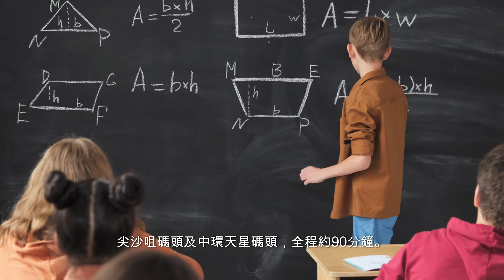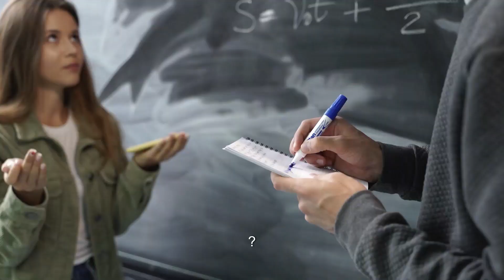港隊巴士巡遊狂風吹亂髮 霍震霆1招護髮震驚全網 令江旻穗笑爆 (3)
港隊巴士巡遊狂風吹亂髮　霍震霆1招護髮震驚全網　令江旻穗笑爆

為慶祝港隊在巴黎奧運中取得歷史佳績，特區政府與港協暨奧委會今早（8月21日）安排港隊代表團舉行巴士巡遊，與街上市民見面。巡遊巴士於早上10時許由體育學院出發，途經大圍站、尖沙咀碼頭及中環天星碼頭，全程約90分鐘。

巡遊期間，霍震霆率領一眾港隊成員坐在開篷巴士上層與市面見面，但「天公不盡人意」，今早天氣不穩大風有雨，坐在開篷巴士上層的港隊成員都要迎面「食風」，江旻憓、何詩蓓等一度要低頭躲避，表情略顯難受。
坐在前排的港協塈奧委會會長霍震霆更是首當其衝，吹到「頭髮亂了」。惟「薑還是老的辣」，霍震霆淡定取出「法寶」，即時使出絕招「救急」，更令坐在後面的江旻憓看到後笑不停口。
不過「薑還是老的辣」，霍震霆待風勢稍緩，即時取出「法寶」──隨身帶備的梳子，把頭髮往後梳理好。面對霍震霆「護髮」絕招，坐在後面的江旻憓看到笑不停口，展現「招牌笑容」，還用手摸摸自己頭髮依樣整理。
霍震霆「護髮」過程一路直播，網民看到他早有準備的舉動深感震驚，網民看到爆笑，「好彩唔係假髲」、「幾十歲呢個髮質算幾靚」、「唔吹走已經當贏」、「好型啊」、「形象係好重要」。也有網民看江旻憓看到「心心眼」，「笑得勁cute」、「好睇，loop了好多次」。
不過亦有網民質疑，為何大風時不讓港隊成員走到巴士下層避風，令他們「受苦」，「點解唔落返下層？上上落落對運動員好有難度咩？」。

感謝您的觀看！我希望您覺得這個影片內容豐富有趣。我有各種播放列表，涵蓋廣泛的主題，因此每個人都能找到適合的內容。 如果您希望我在以後的影片中介紹任何問題或主題，請隨時在下面發表評論。您的回饋有助於我創建適合您的興趣和需求的內容。我喜歡聽取觀眾的意見並重視您的意見。